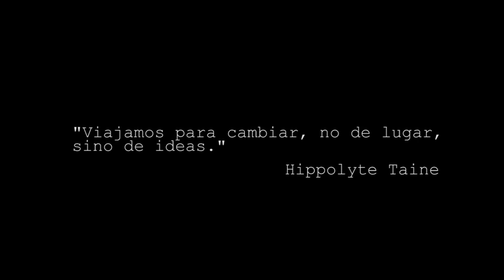Una semana en ISLANDIA con menos de 15 euros al día (tráiler) | Camino de piedra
¿Sabíais que Islandia es el tercer país más caro del mundo? Bueno, pues nosotros no. Y aun así nos lanzamos a esta aventura con no más de 15 euros al día. Nos dimos cuenta de que viajar, explorar y descubrir lugares maravillosos no estaba reservado para las mejores carteras. Un grande una vez me dijo: viajar no es cuestión de dinero, es cuestión de valentía. Y no le faltaba razón.
Nos aplicamos el cuento y recorrimos en coche uno de los países más impresionantes que he visto en mi vida. Se puede viajar barato. Está comprobado. Es entonces cuando lo mejor de cada uno de los cinco que fuimos salió de nosotros. Casi no comíamos y ducharse era un privilegio. Cinco personas en un coche de cinco. Tres dormíamos en el mismo coche y dos en una tienda en el techo. La verdad es que al principio nos lo planteamos como un par de semanas de supervivencia, pero la realidad fue muy distinta.  Creo que todos estábamos de acuerdo en que el viaje se hizo corto. Hubiera preferido una camper más grande, no os voy a engañar. Pero pocas veces se tiene la posibilidad de vivir y de descubrir un país tan impresionante de la forma en la que lo vivimos nosotros.